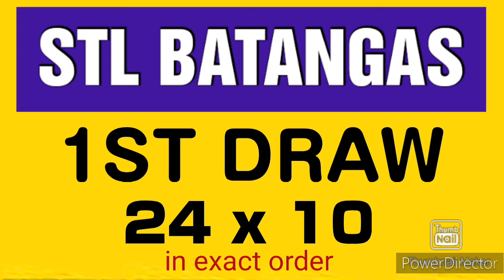STL BATANGAS RESULT TODAY 1ST DRAW MARCH 4, 2024 11AM